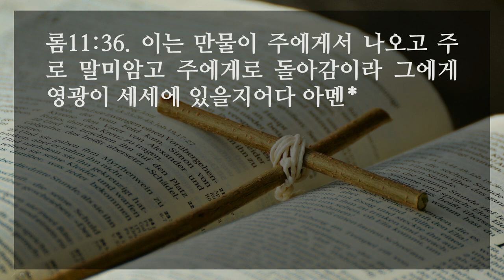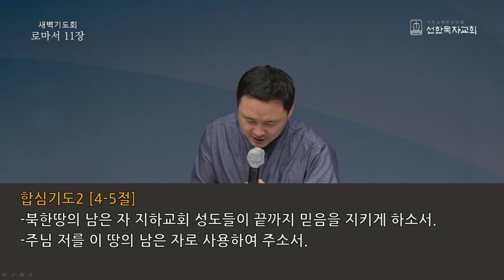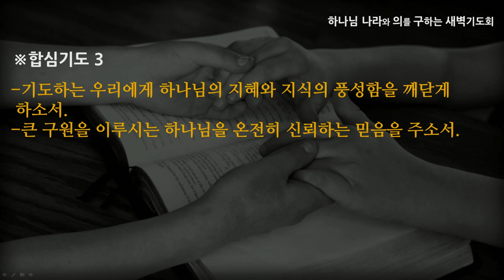[선한목자교회] 새벽기도 2021년 07월 08일 | 결코 포기하지 않으시는 하나님 - 김은창 목사 [로마서 11:1-36]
결코 포기하지 않으시는 하나님 - 김은창 목사 [로마서 11:1-36]